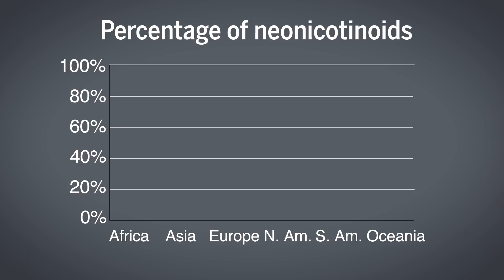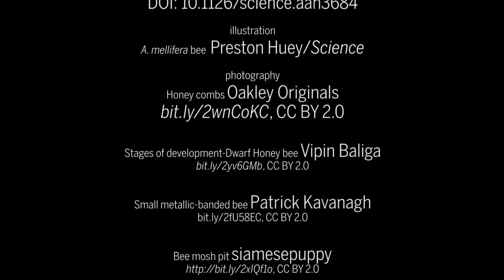Pesticides found in honey around the world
Neonicotinoids often occur at levels that can harm bees, but not people.